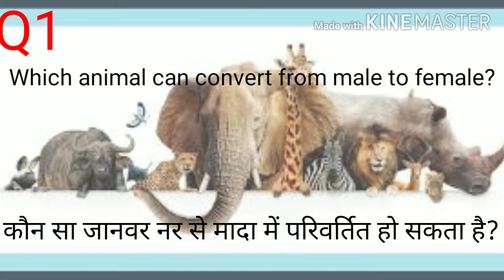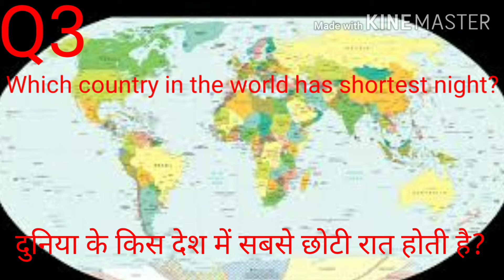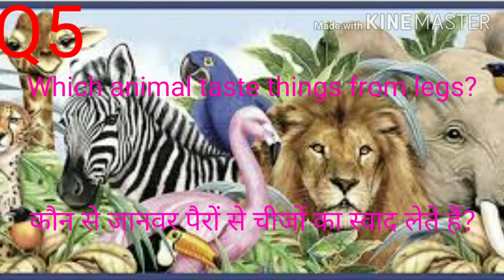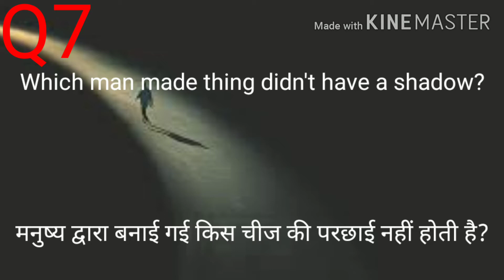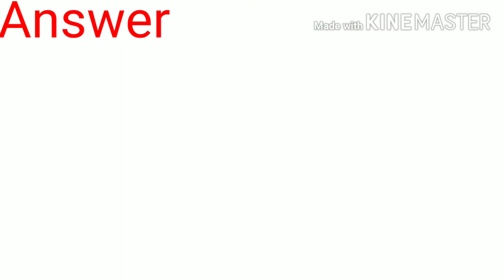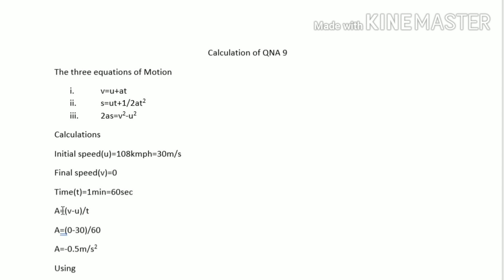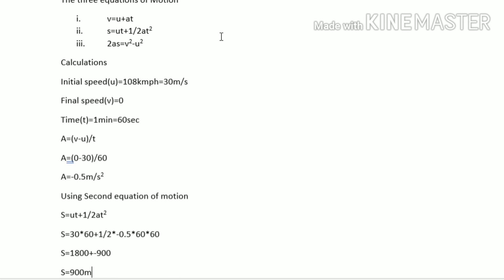Why does not train driver stops train if anybody comes in front of it? 9 most googled questions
Hello friends, this is second video of the channel and first of our QnA series. Most of these questions are frequently googled and all these are asked in past IAS/IPS interviews.
Which animal can convert from male to female? Why does Kolkata police wear white clothes? In which country the duration of night is only 40 minutes/country with shortest night? How does water drop become round? Which organism taste things from his legs? How does government closes internet services when there is a commotion? What is the Weight of elephant? Which thing doesn’t have shadow? Why does an locopilot didn’t stop train if somebody comes in front of it?
Note:- I used chirping of birds in QNA 9 in order to maintain the peace of your mind.